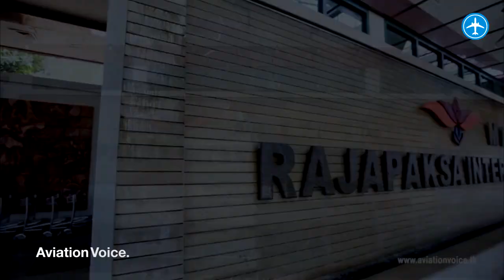Mattala and Ratmalana Airports are likely to close down operations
මත්තල සහ රත්මලාන ගුවන්තොටුපළ පණ අදී..
නඩත්තුවට මුදල් නෑ!